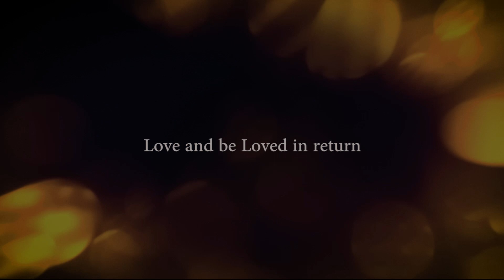Chirag & Preksha Engagement Ceremony Trailer By Karn Shah Films